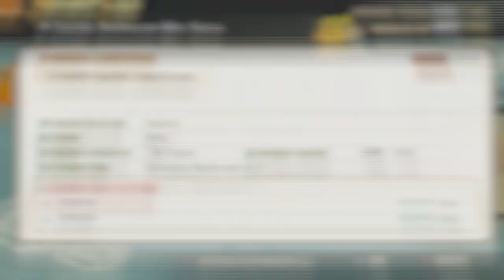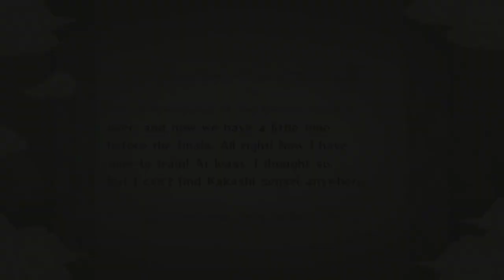Naruto VS Gamabunta